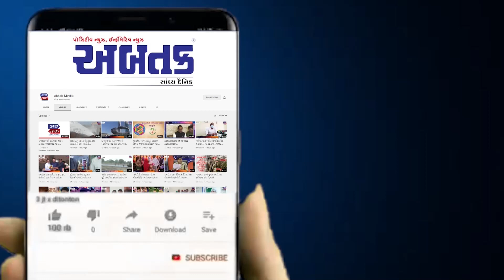સાંસદ અને ધારાસભ્યની ઉપસ્થિતિમાં વિશ્ર્વ પૃથ્વી દિવસની ઉજવણી